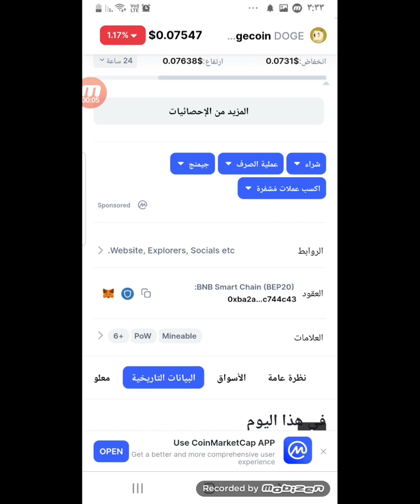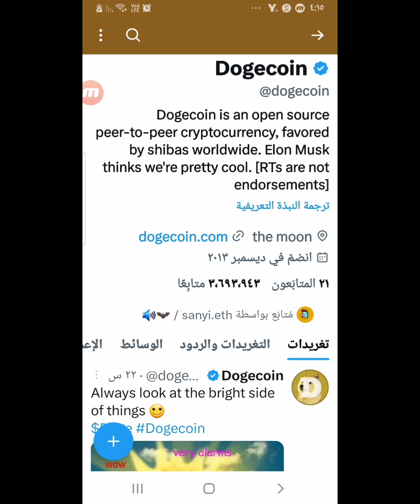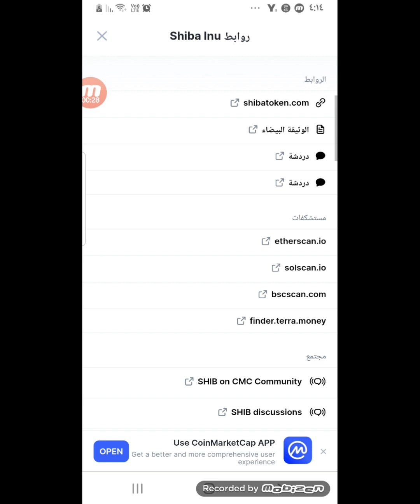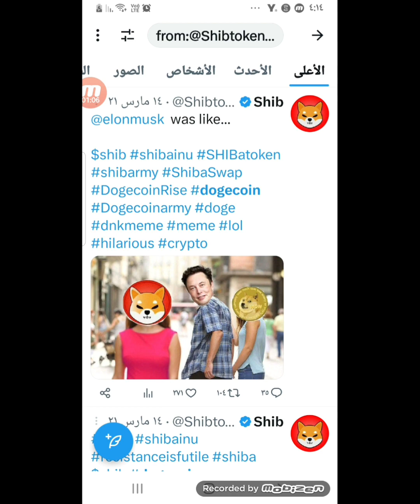الشيبا اينو الى 50 سنت بالدليل .مقارنه بالدوجكوين قبل 7 سنوات كان سعرها =0.000087